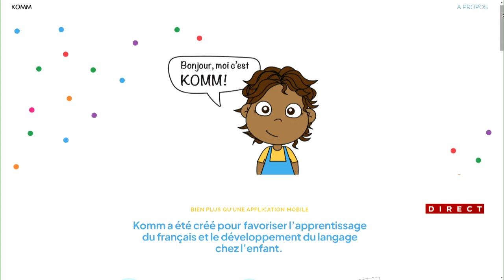Nouvel outil KOMM: entrevue avec Francine Lessard, directrice générale du Conseil québécois des serv